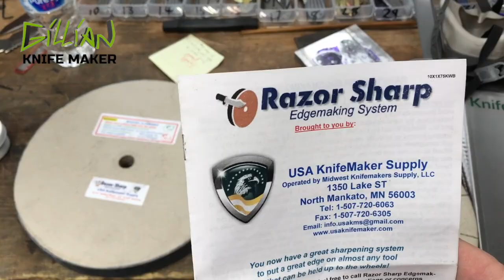Get Your Pocket Knives Sharpened In A Flash With This Knife Sharpening Tools Review!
Knife maker Gillian, shows the fastest way to sharpen a pocket knife, using a knife sharpening system.  A knife sharpening tools review of the Razor Sharp Edge maker system.  An honest review of cardboard knife sharpening wheels.

100% Made in the USA

New Videos on Wed.

100% Made in the USA

▬▬▬▬▬▬▬ Drill / Tap Knife Making Poster ▬▬▬▬▬▬▬

By a Maker, for a Maker.

This is the chart that I use daily in my own shop, as a reference while I'm making knives.

This poster has a partly glossy, partly matte finish and it'll add a touch of sophistication to any shop wall.
•Drill & Tap Charts  (Imperial and Metric)
•Drill Bit Size Chart (Decimal and Metric Equivalents)
•Knife Making Detent Ball Assistance.
•Knife Making Caged Bearings & Counterbore Pocket Reference.
• Useful Poster for Making Folding Knives.

▬▬▬▬▬▬▬ Salt and Pepper Caged Ceramic Bearings ▬▬▬▬▬▬▬

▬▬▬▬▬▬▬ Educational Knife Making Video ▬▬▬▬▬▬▬

Two hours and twelve minutes educational knife making video.  Gillian Builds a Liner-lock from Start to Finish.  By the end of this course, you’ll be equipped to understand how to make a liner lock, the required supplies, what tools you will need, and of course, learn the step-by-step process of the craft.

▬ ABOUT ▬
Christopher is an American Knife Maker.  Producing quality knives from a one-man shop, traveling to the knife shows when time allows.
 Made in USA knives.